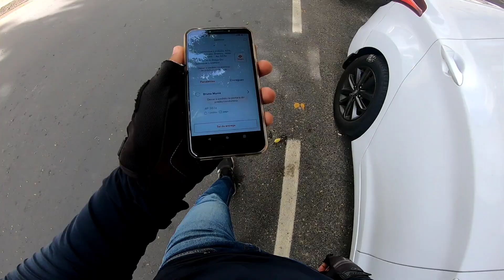ENTREGAS DO IFOOD COM CÓDIGO DE VERIFICAÇÃO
VIDEO GRAVADO DOMINGO DIA 06/12/2020